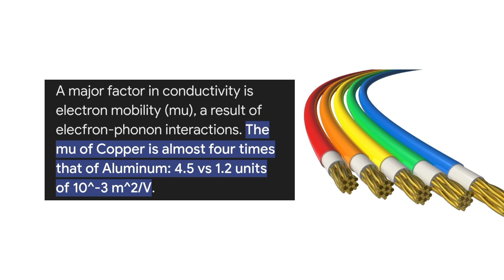Which is Best Conductor of Electricity Between Alluminium and Copper ??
Which is a better conductor of electricity?
Which is a better conductor of electricity gold or silver?
Is a diamond a conductor?
Is silver 17 times more conductive than gold?
Is gold flammable?
What is the second best conductor of electricity?
Is platinum a conductor?
Which is more conductive gold and silver?
Why is gold not a good conductor of electricity?
Is silver more reactive than gold?
Which is gold or silver electrical?
Which wire is better for electricity?
Is gold good for wiring?
Which wire is costly silver or copper?
Is gold best for electricity?
Why is silver a good conductor?
Is gold wire better than silver?
Why gold wires are not used?
Why is silver better than gold?
Is silvera bad conductor?
Is gold flammable?
Why is silver good for wiring?
Does silver stick to a magnet?
Why don't we use silver wire?
Why is copper better conductor than aluminium?
Which conductor is best, aluminium or copper?
Why is aluminium not a good conductor of electricity?
Is copper stronger than aluminum?
Is aluminium cable better than copper?
What is the best conductor of electricity?
Why is copper a good conductor of electricity?
Is copper or aluminium better for AC?
Which wire is expensive copper or aluminium?
What are the disadvantages of copper?
ls copper cheaper than Aluminium?
Is copper harmful to human?
What are the dangers of copper wire?
Is copper wire good for house?
Why is copper not used for electrical cables?
Is copper or aluminum wiring safer?
Which cable is better copper or aluminium?
Why aluminium wires are not used in houses?
Which metal is best for wiring?
Which wire is best for electricity?
Which is better Polycab or havells?
Which is better, Finolex or Polycab?
Which brand is best for electrical wiring?
Which wire is best for main line?
Which brand is best for copper wire?
Which wire is best for AC?
Which wire is better, RR or Polycab?
Is copper wire 100% copper?
Why is aluminium not used in electric wires?
Does aluminum have good electrical Conductor?
What is aluminium a poor conductor of?
Why aluminium is a good conductor of electricity than sodium?
Is Copper a god conductor of electricity?
What isa better conductor of electricity than aluminium?
Why is aluminium less conductive than copper?
Is copper a conductor or insulator?
Which metal is a bad conductor of electricity?
Why does aluminium have the highest electrical conductivity?
What is the advantage of Aluminium conductor?
Why is aluminium preferred as a conductor in electrical circuits?
Does copper carry more current than aluminum?
Is copper or aluminum a better Conductor of heat?
Is gold better conductor than copper?
What are the top5 electrical Conductors?
Is silver better than copper?
Is pure water a conductor?
Why don't we use gold wires?
Which is costly copper or silver?
What is the best conductor of heat?
Is copper better than stone?
Should you drink water in copper or silver?
Can we boil copper water?
Can I use a copper bottle daily?
Is copper water good for hair?